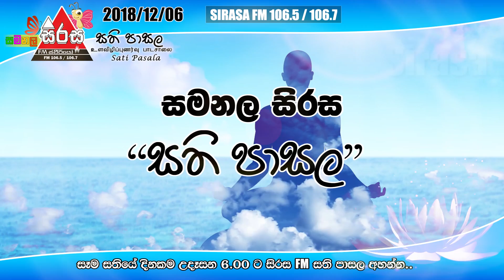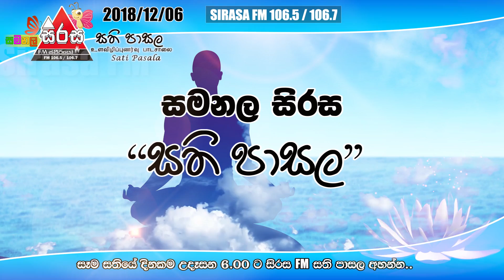Sirasa FM Samanala Sirasa Sati Pasala - සමනල සිරස සති පාසල | 2018-12-06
Mindfulness නිවැරදි සිහිය හෙවත් "සතිය.."
ස්කොට් ලන්තය, අමෙරිකාව, කැනඩාව, ඔස්ට්‍රේලියාව ඇතුළු යුරෝපීය රටවල
සීඝ්‍රයෙන් පැතිරයන, සිහිය පුහුණු කිරීමේ වඩාත් බල සම්පන්න මෙහෙයුමෙහි ප්‍රථම ශ්‍රී ලාංකේය රේඩියෝ ආගමනය.. සමනල සිරස "සති පාසල"

ඔබේ දරුවාගේ මතක ශක්තිය දුර්වලද?
ඔබේ දරුවාට කේන්ති යනවද?
වාර විභාගෙදි ඔබේ දරුවාටත් ලකුණු අඩුයිද?
ඔබේ දරුවා ඔබ කියන කිසිදෙයක් අහන් නැද්ද?
ඔබ ඔළුව අවුල් කරගෙන එයට විසඳුම් හොයනවද?